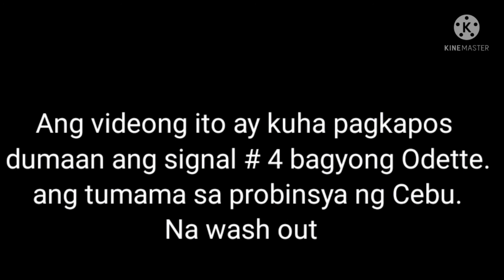grabe ang bagyong odette!! wasak ang kalsada sa alegria, cebu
naglalakad nalang ako pauli dahil walang mga pampasaherong bus dahil daming puno na nabuwal at nakaharang sa mga kalsada. Hanggang nadaanan ko ang lugar na ito na wash out ang mga bahay pati na rin ang mga kalsada nito.